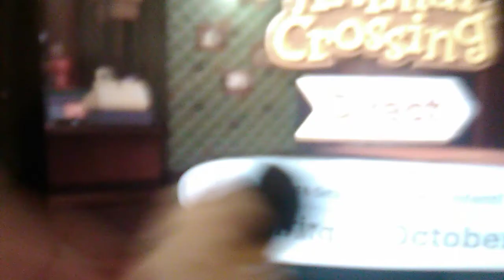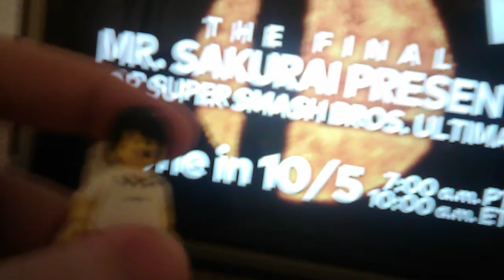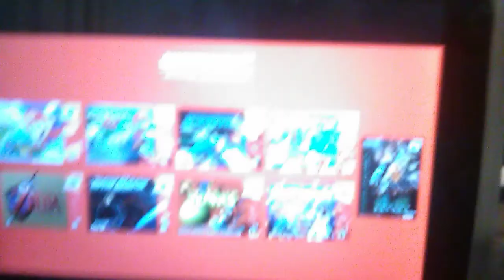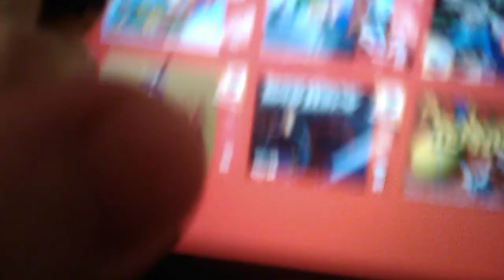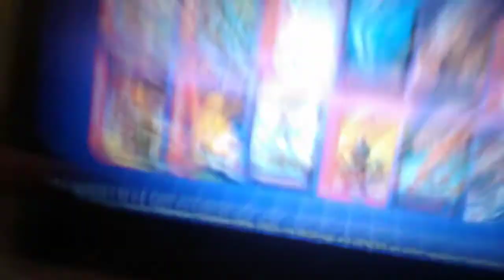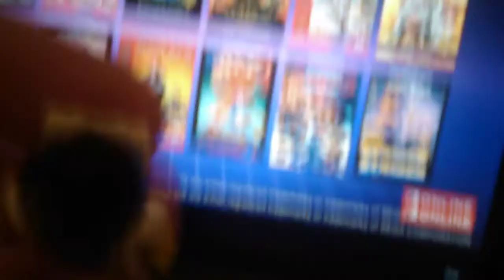My Thoughts on The 9.23.21 Nintendo Direct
Can't believe Nintendo made me a happy boi from the direct lol (Shout-out to Alyssa OC while watching the video)